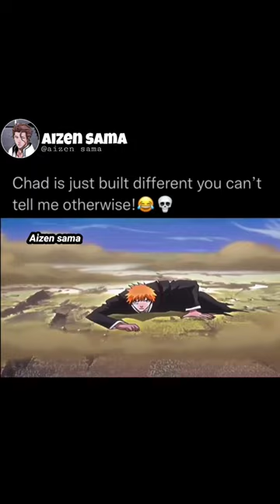Chad is built different